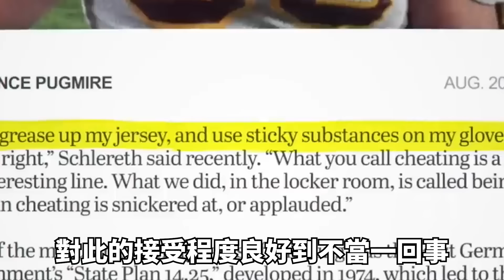世界上最離譜的10個作弊行為！超浮誇反而能騙過所有人，第一名被抓竟是因為自己做得太好！| 好奇指南針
👉本期的好奇指南針，帶你去看看那些離奇的作弊事件！
👉時間軸
0:00-開始
0:30-10.跑完馬拉松身上沒汗
1:41-9.釣魚作弊
2:44-8.假髮作弊
3:36-7.給馬塗抹禁藥
4:29-6.球場刨洞
5:29-5.自行車裝馬達
6:31-4.在對手衣服上塗抹凡士林
7:34-3.爬牆送答案
8:33-2.女子跳高冠軍是男人
9:38-1.鴿子坐高鐵參加比賽